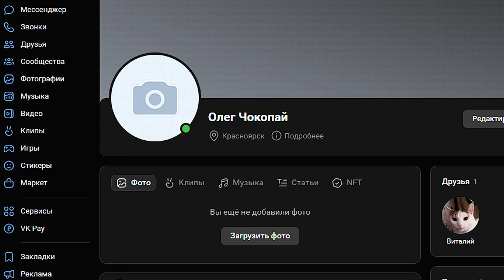GTA 3 [Прохождение] #3 - Водитель от бога)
Всегда буду рад вашему пожертвованию!

Программы для создания видео:
✫OBS
✫Sony Vegas Pro 16
✫Photoshop